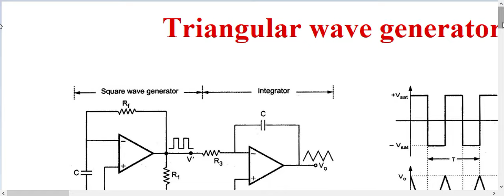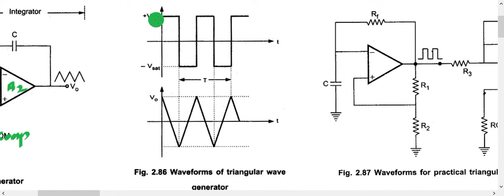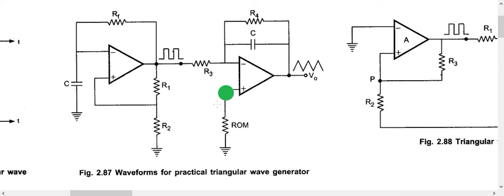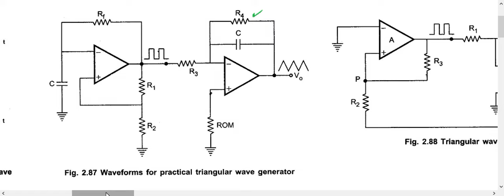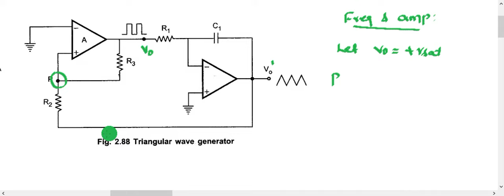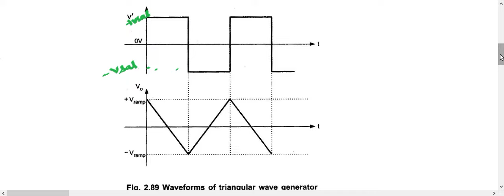Triangular wave generator using op-amp